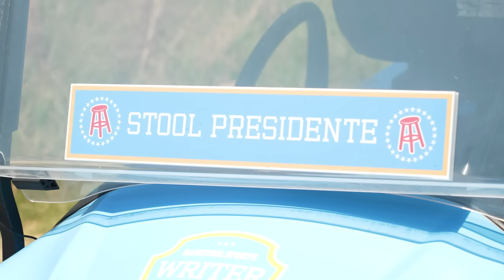Dave Portnoy and Big Cat Go Head To Head In The Writer Cup Draft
Draft Day is here for the first ever Writer Cup presented by High Noon. Dave Portnoy and Big Cat captain two teams of six Barstool personalities to compete in a three day golf event. The chaos starts before the first pick is made all the way up until the the trophy is hoisted.

Who will take home the $30,000 prize? Buckle up for the next 7 matches which feature high-tensions and explosive fireworks.